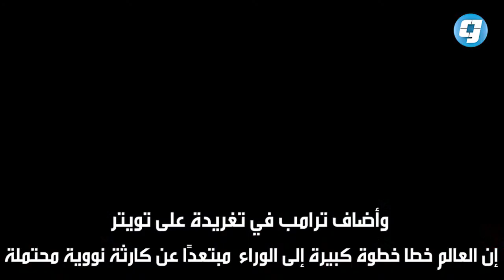فيديو بوابة الوسط | ترامب: قمة سنغافورة جنَّبت العالم «كارثة نووية»